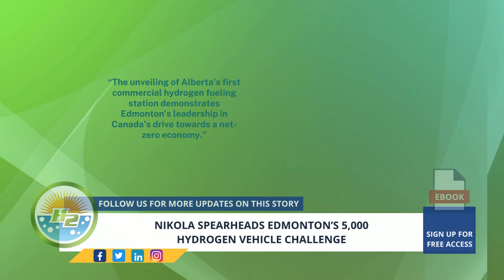Nikola leads Edmonton's 5,000 hydrogen vehicle challenge.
In an ambitious bid to shape the future of sustainable transportation, Alberta is positioning itself on the global map with the unveiling of a new hydrogen initiative in the Edmonton region. Fueling a cleaner tomorrow, the province has plunged headlong into the global race to harness the potential of hydrogen, aiming to establish Canada as a hydrogen superpower - For Full Article

Interesting Hydrogen...